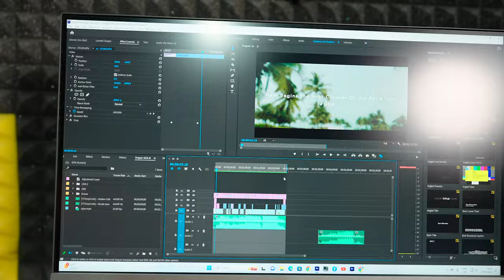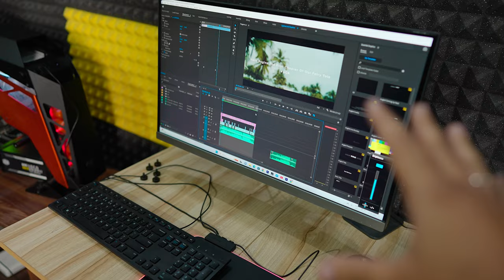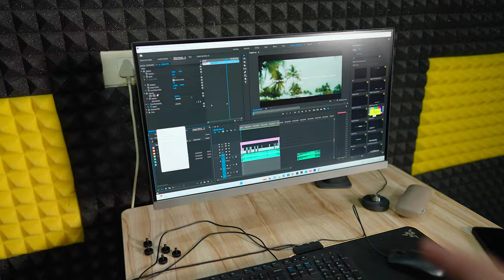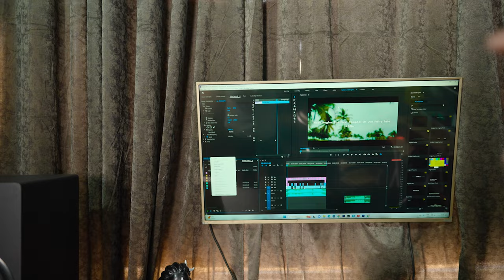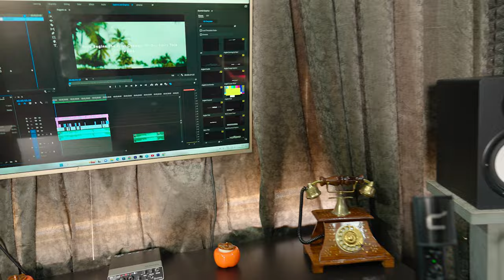MY ULTIMATE 4K EDITING & VFX OR GAMING PC BUILD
The Most POWERFUL 8K Video Editing Setup, This computer is going to be very dangerous.

3960x threadripper

Taichi TRX40 Motherboard

Quadro RTX A4000

Cooler Master MWE 1050 Gold V2

GSkill 32GB DDR4 Kit TridentZ RGB 4000Mhz

Samsung 960 Pro 500GB

WD Black 4TB 7200 RPM

NZXT Kraken Z73 RGB

Cougar conquer case